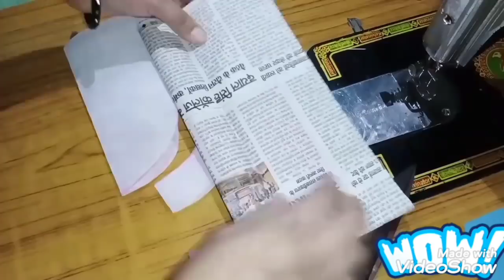Latest Dori loops neck design/ neck design cutting and stitching/ kurti neck design/ gala design new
1) very latest Dori loop neck design making
2) latest Dori loops neck design
3) neck design cutting and stitching
4) beautiful round neck design with Dori and loops
5) kurti neck design with Dori
6) Boat Neck Design with Dori Loops & Pearls
7) बड़े गले को छोटा कैसे करें।
8) bade gale ko chota kaise kare.
9) beautiful round back neck design.

model blouse design| cutting and stitching back neck design
Stylish Neck Design using Dori Loops and Buttons
Trendy Neck Design with Dori Loops
Unique and trendy neck design cutting and stitching with Dori and loops

Anita boutique Anita's
Anita boutique Anita's